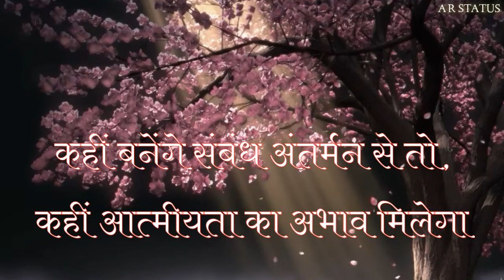New True Lines #2 Hindi Whatsapp Status Heart Touching Lines Sachhi Baate Emotional Status AR Status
MOTIVATE /MOTIVATIONAL STATUs

WhatsApp Status Heart touching lines

 Truth Lines By AR Status "

HELLO ,FRIENDS " Ager App Ko Aise Video Aur Chaiye Toh App Abhi Channel Ko Subscribe kare Aur Uss Bell Icon ko bhi Click kar dai Taki App Ko New Video ki Notification sabse phale mil jaaye..

         ~ARStatus

SONG LYRICS Status

Related Emotional Status

{ MOST POPULAR } -

Top 7--

New sad lines new truth lines in hindi new Status of the day new new type status new heart touching lines of the youtube